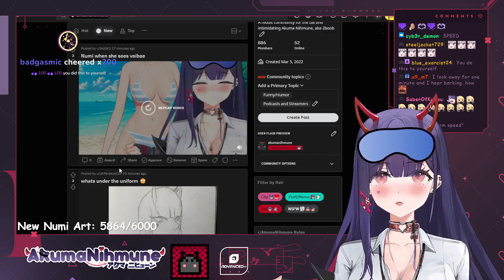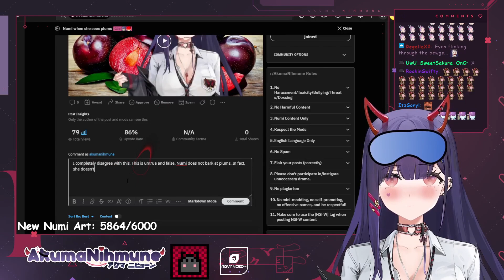Numi Barks For Vei And Plums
earlier on stream she barked with green screen and this is the consequences of her actions